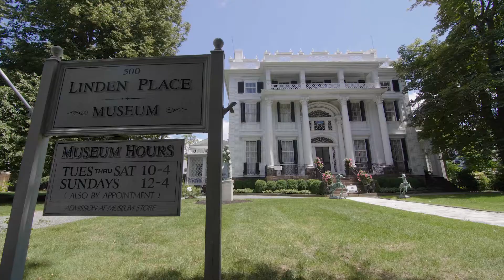52 Ridge Road, Bristol, RI 02809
Lovingly maintained Highlands bungalow - inviting, screened front porch, hardwood floors, wood-burning fireplace, newer eat-in kitchen with granite counters, newer windows, multiple&quot;built-in&quot; cabinetry, 2 year old boiler. With 4 bedrooms, 1 1/2